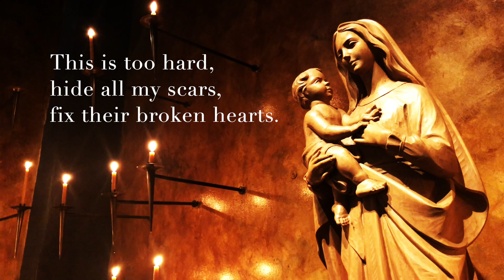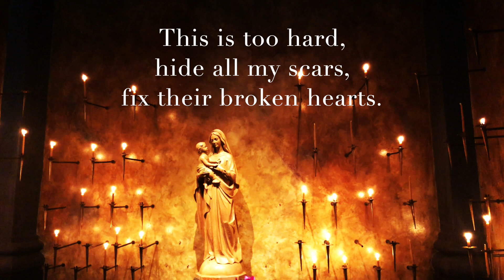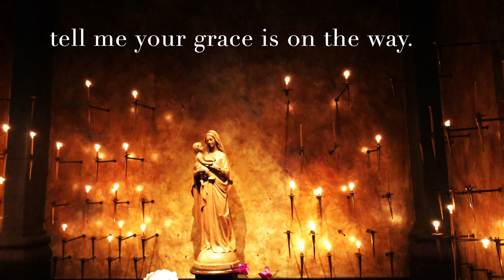Bri - Grace on the Way (Lyric Video)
Watch the Official Music Video for "Grace on the Way"

Engineered & Produced by: Steve Churchyard & Alan Sanderson
Mastered by: Chris Hobson

Standing Out But Not Fitting In™